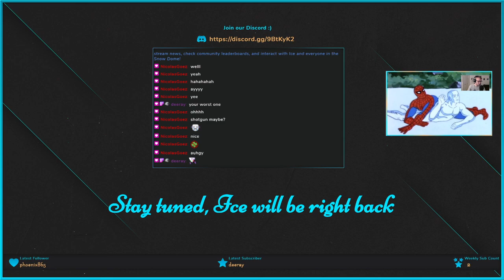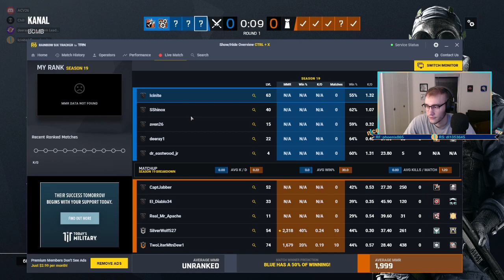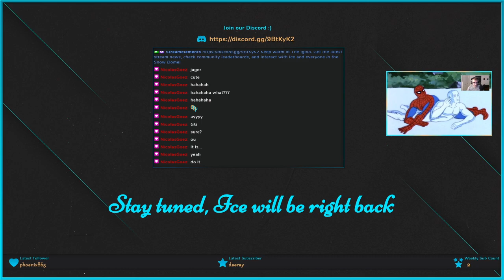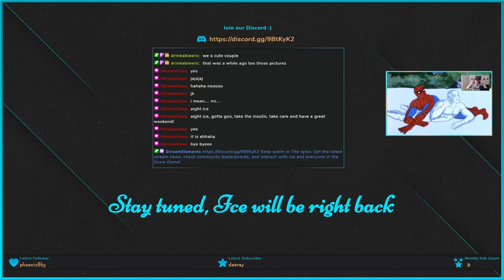Return to R6, then some RL - 10/9/20 Full Stream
My Twitch stream (10/9/20) playing Rainbow 6 Siege (00:00:00) then Rocket League (1:23:39)